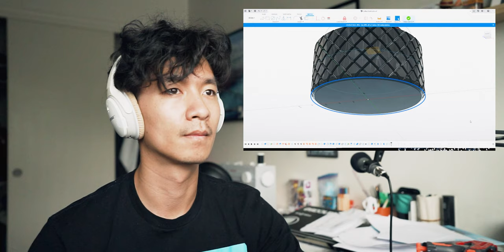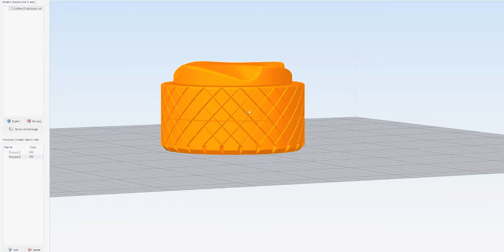Every HOME BARISTA needs one of these for their EPSRESSO BAR (ASMR)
happy national coffee day!

I needed a coffee distributor to be able to flatten out the grounds in the portafilter basket, so I made one using the power of design and 3D printing!

Hope you enjoyed this video, please consider subscribing it'll really help out my channel and turn on that bell notification thing so you can know when I'll post a new video like this one!

My Gear:
Tamron 17-28 f2.8
Tamron 28-200
Sony 50mm f1.8
Mavic Air 2 VND
Gorilla Pod

My Coffee gear:
Porlex Mini
Hario V60 dripper
Coffee Filters
Goose Neck Kettle